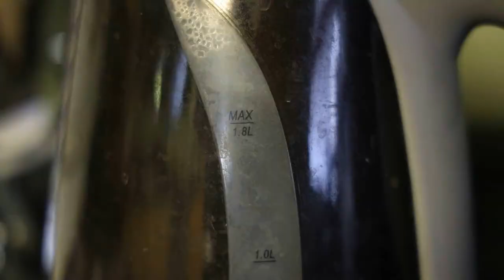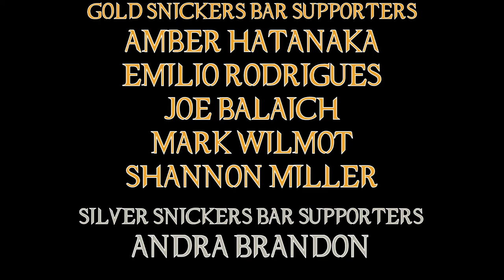Black Widow Movie Review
The long awaited female led Marvel movie has finally come out despite many, many delays ... but was it worth the wait?